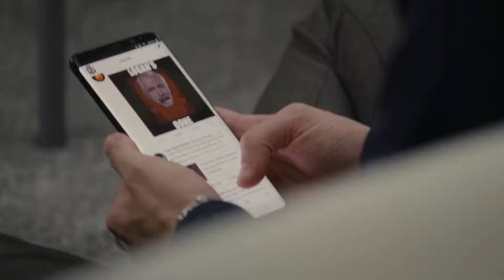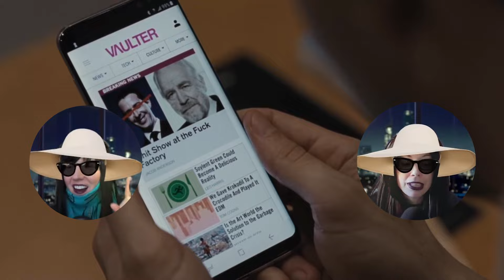S1 E2 SUCCESSION first time reaction | trust no one!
First-time Succession-watchers, here! We're visiting the Roy family once again for Season 1, Episode 2. Join us as we speculate wildly with theories about the rest of the season/series!

Get your d*ck metaphors ready.

SUCCESSION
Season 1 (2018)
Episode 2: "S*** Show at the F*** Factory"
Directed by Mark Mylod
Written by Tony Roche